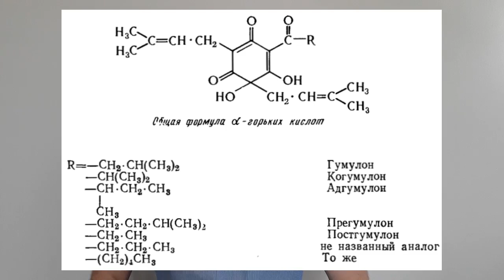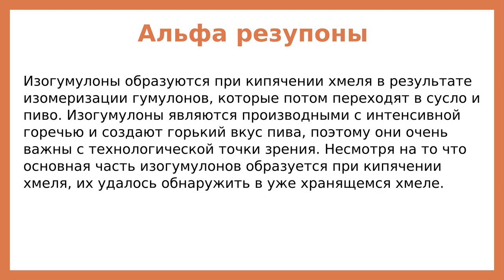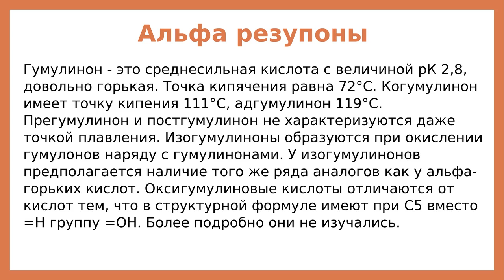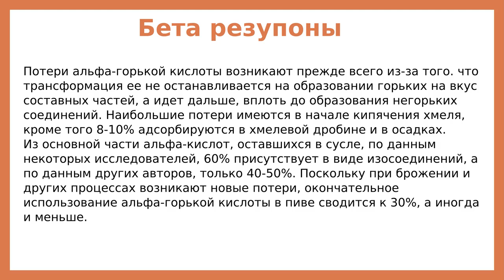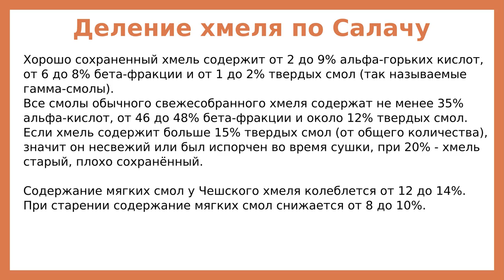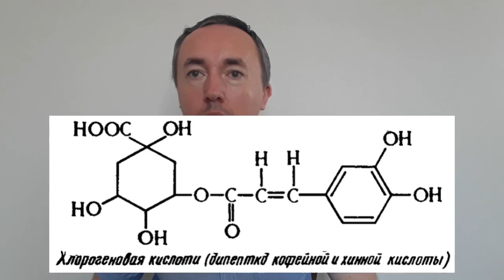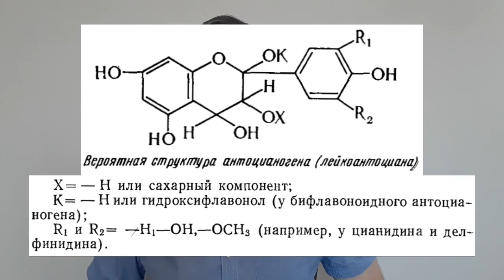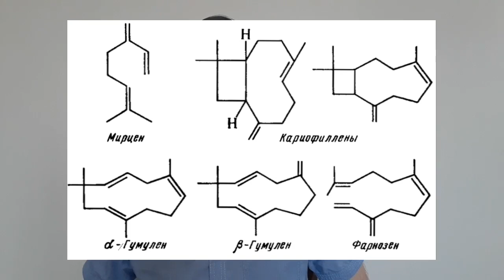Химический состав хмеля: вода, хмелевые смолы, дубильные вещества, эфирные масла | Лекция 07 по пиву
Важнейшей составной частью хмеля являются хмелевые смолы, дубильные вещества и эфирное масло. Они участвуют в процессе производства пива.

Кроме них хмель содержит второстепенные вещества, которые участвуют в процессе в незначительной мере или вообще не участвуют.

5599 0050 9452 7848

boosty.to/dgoncharovskiy

00:00 Химический состав хмеля
00:46 Вода
01:30 Хмелевые смолы
05:18 Мягкие смолы
21:57 Полифенольные (дубильные) вещества
32:53 Эфирные масла